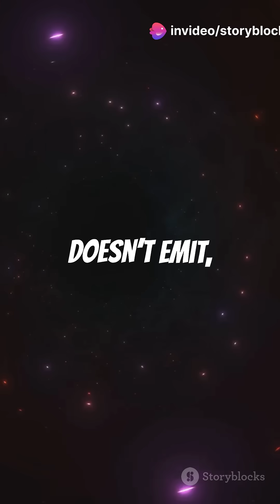Dragonfly 44: The Dark Matter Galaxy!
Discover Dragonfly 44, the enigmatic galaxy discovered in 2015 that has baffled astronomers worldwide. In this video, we'll dive into its astonishing mass composition, revealing that a staggering 99.99% of Dragonfly 44 is composed of dark matter. Learn about the crucial role dark matter plays in holding galaxies together and explore the mysterious nature of this elusive substance that continues to intrigue scientists. Don't miss this deep dive into the dark side of our universe!